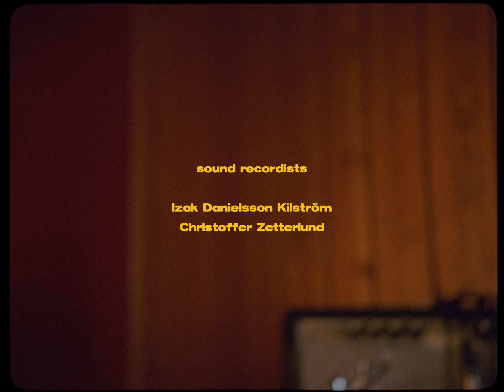Hands Down - we are on the run (Live from Silence Studio)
Hands Down:
Josef Ask
Alexandra Andersson
Filip Magnusson
Felisia Westberg
Filip Sjögren

Presenter: Bola Sjögren

DoP: Sune Eskelinen, Per Larsson, Mikael J. Boson
Colorist: Sune Eskelinen
Sound Recordists: Izak Danielsson Kilström, Christoffer Zetterlund

Directed, edited, mixed and produced by Filip Sjögren

Production company: Youth Studios & JHS Media

Thanks to Anders Lind and Marcus Sjögren